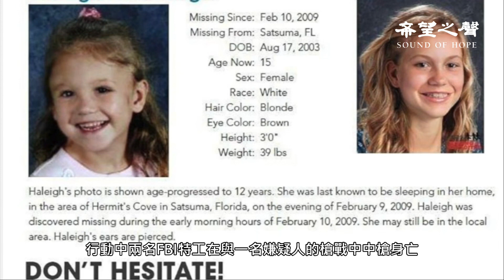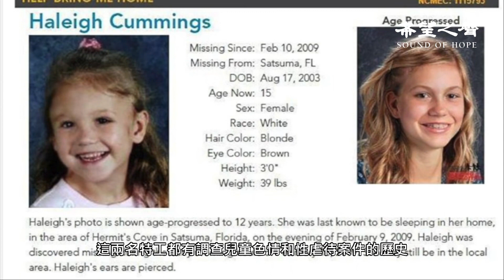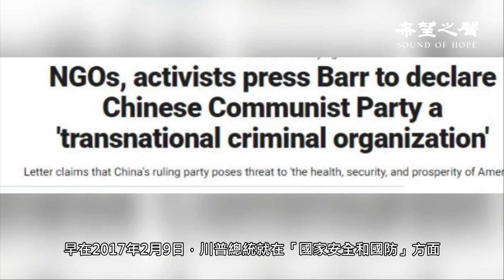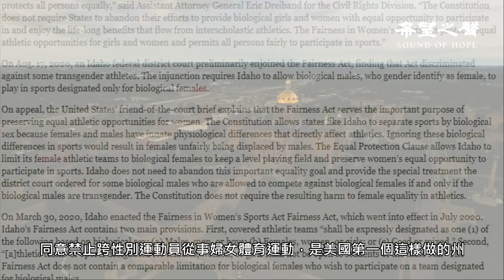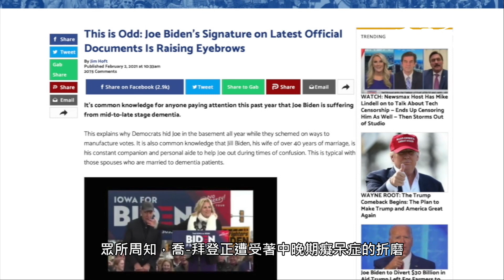FBI行動受挫；拜登簽名真假成疑【每日要聞】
00:30 FBI查案受挫  特工2死3傷
03:52 權益受損 女運動員提訴拜登性別認同法案
06:18 美上將：須為中共或俄羅斯的核戰爭做準備
08:56 拜登簽大量命令 簽名真假受質疑
11:03 五角大樓大清洗 針對川普盟友